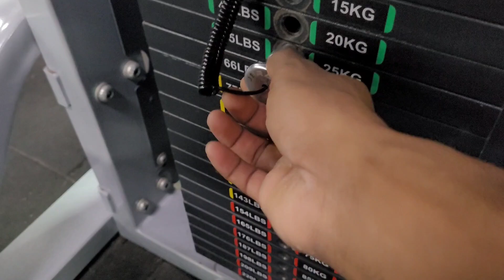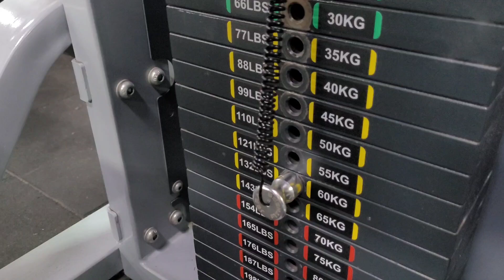Failure Set me halat kharab🥵 Plank with 40 kg weight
Failure Set me halat kharab || Plank with 40 kg weight || muscle gain workout in Gym